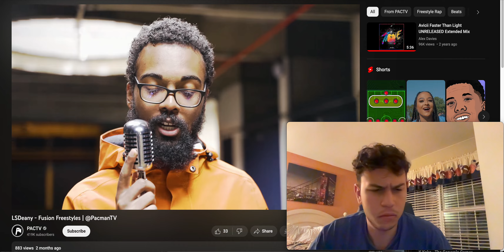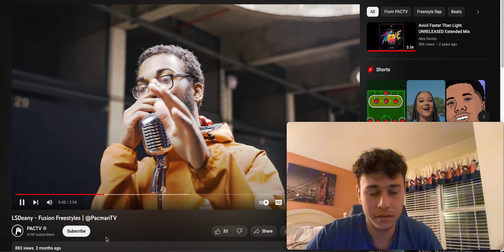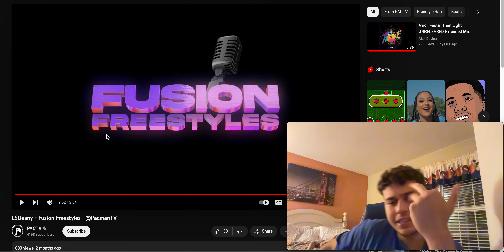HE WANNA JUST EAT FAM 😭 - LSDeany - Fusion Freestyles | @PacmanTV Reaction!!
lyrics a bit maddd styll but i see the vocal potential innit lmaoooo big up broski hope he keep rising

SOCIALS
INSTA - @ali.ahmed1017    (yes the 1017 fo gucci, even tho ion even fw gucci like dat I JUST WANTED A COOL NUMBER CUZ JUST MY NAME WAS TAKEN allow me fam)